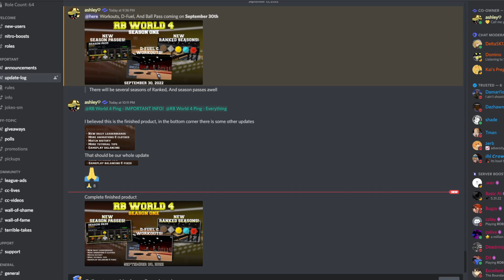This HUGE NEW Update Is Coming To RB World 4 SOON!!!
In This Video I Explain And Go Over The Huge Update Coming To RB World 4